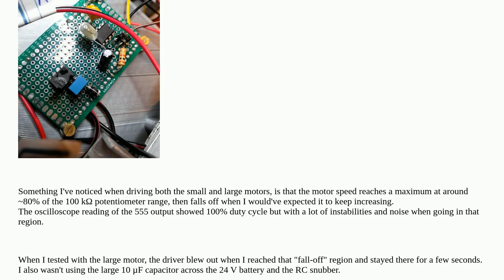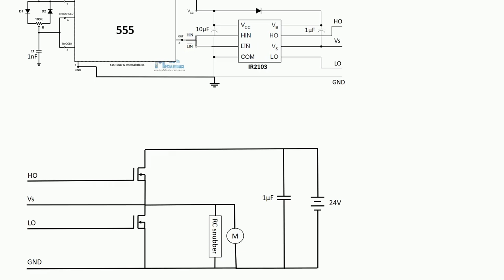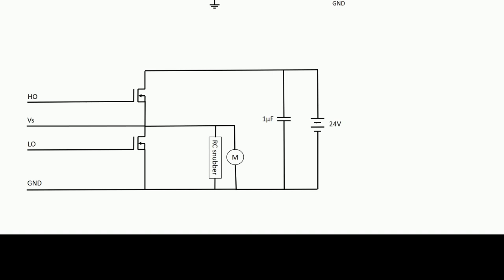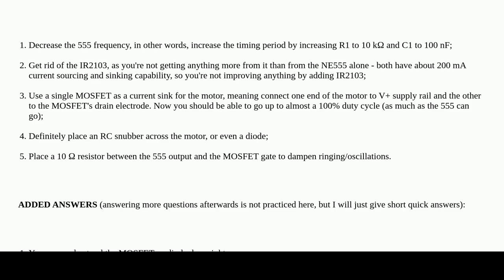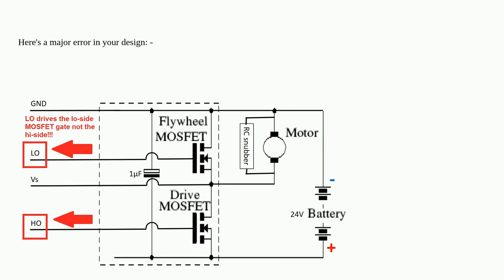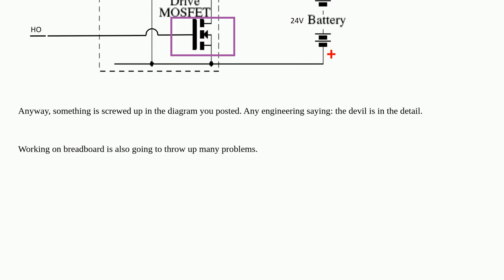MOSFET driver blows out in half-bridge DC motor PWM controller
A special thanks goes out to the community

  dc-motor driver component-failure 555 pwm